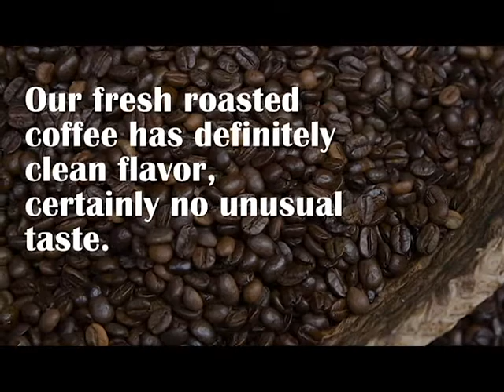Malawi Mzuzu Coffee Beans | Buffalo Bucks Coffee House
At Buffalo Buck's Coffee House we first start with the highest grade raw Arabica coffee beans available in the market. We select only the best beans even though they may cost a little more. The reason is simple, the best coffee beans produce a better cup of coffee.